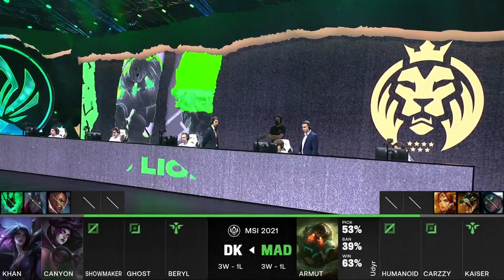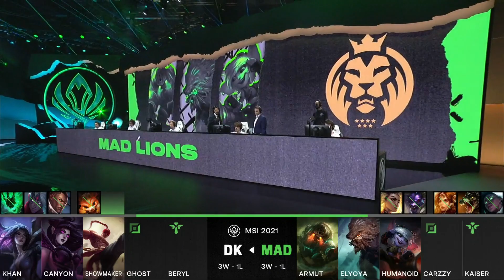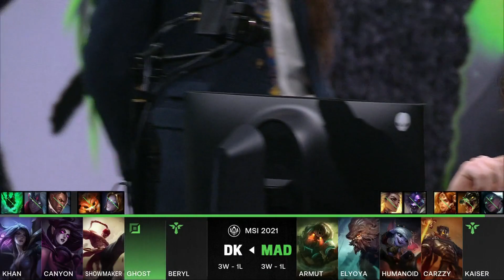DWG KIA ( DK ) vs MAD Lions ( MAD ) Maçı | MSI 2021 Kapışma Aşaması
MSI 2021 Kapışma Aşaması 3. gün 3. maç DWG KIA ( DK ) vs MAD Lions ( MAD ).

Aşağıdaki oynatma listelerinde MSI 2021 maçlarını, maç özetlerini ve canlı yayınlarını toplu halde bulabilirsiniz.

MSI 2021 Kapışma Aşaması 3. günün 3. maçında MAD Lions ile DWG KIA karşılaştı. Takımlar aşağıdaki oyuncular ve şampiyonlar ile Sihirdar Vadisi'ne çıktılar.

DWG KIA ( DK )
Üst Koridor: Khan - Lee Sin
Ormancı: Canyon - Morgana
Orta Koridor: ShowMaker - Zoe
Nişancı: Ghost - Kai’Sa
Destek: BeryL - Sett

MAD Lions ( MAD )
Üst Koridor: Armut - Shen
Ormancı: Elyoya - Udyr
Orta Koridor: Humanoid - Viktor
Nişancı: Carzzy - Tristana
Destek: Kaiser - Nautilus

MSI 2021 Kapışma Aşaması Takımları
LPL: Royal Never Give Up ( RNG )
LCO: Pentanet.GG ( PGG )
LEC: MAD Lions ( MAD )
PCS: PSG Talon ( PSG )
LCK: DWG KIA ( DK )
LCS: Cloud9 ( C9 )